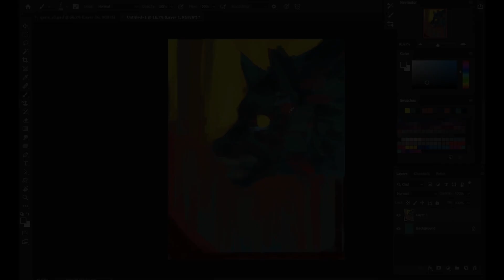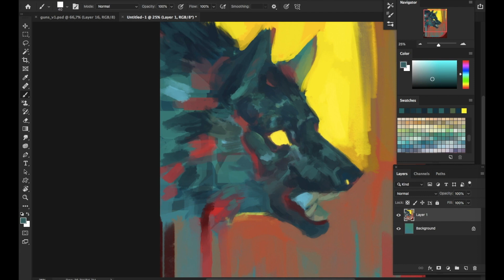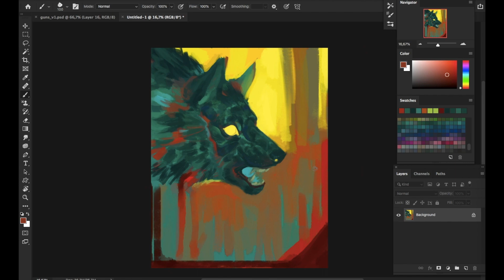Speedpaint.210 doge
some classic doggo to just paint something fun and loose